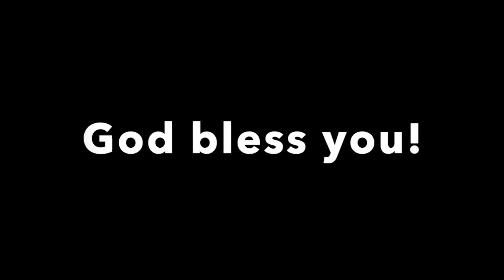FPCH Worship 12.20.2020